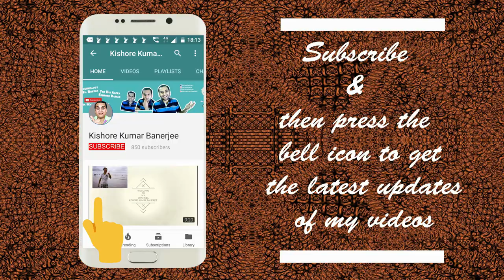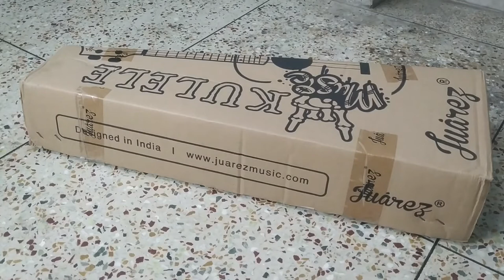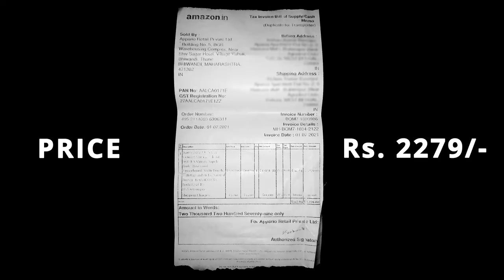Juarez JRZ23UK/NA 23" Concert Ukulele UNBOXING | With AQUILA Strings, Bag and Picks, Natural Brown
Juarez JRZ23UK/NA 23" Concert Ukulele with AQUILA Strings, Bag and Picks, Natural Brown | Juarez Ukulele Unboxing

Juârez 23" Concert Ukelele Unboxing and Review | JRZ23UK/NA | Amazon India
juarez 23" concert size ukulele for beginners | Unboxing and review | worth buying or not ??
The Prefect Ukulele For Beginners? ₹2,200 Only | Juarez Concert Ukulele Unboxing & Review
Juarez Ukulele JRZ23UK/NA (Concert) Sound Quality